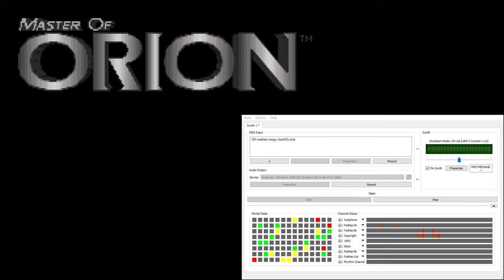Master of Orion CM-32L OST - Meklars Angry (Extra Reverb)